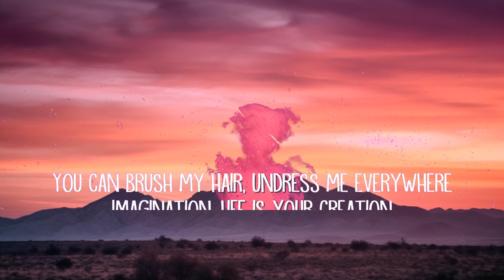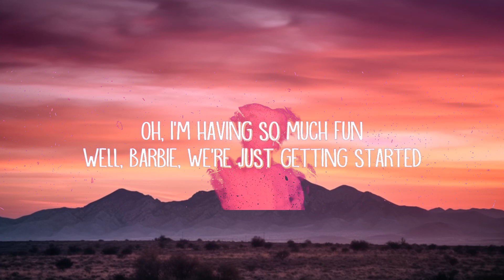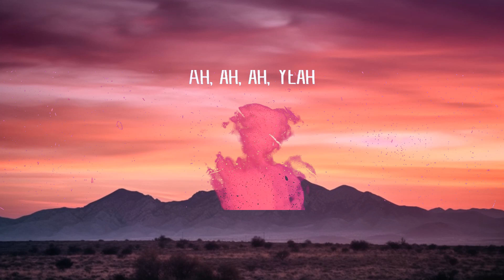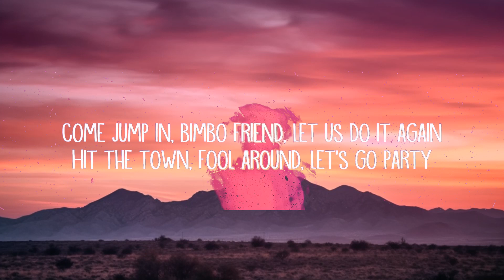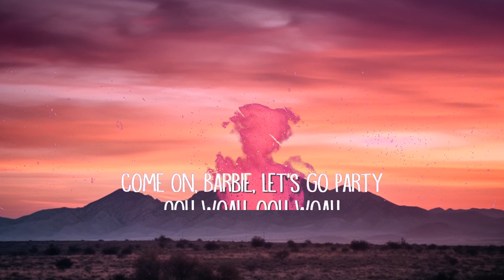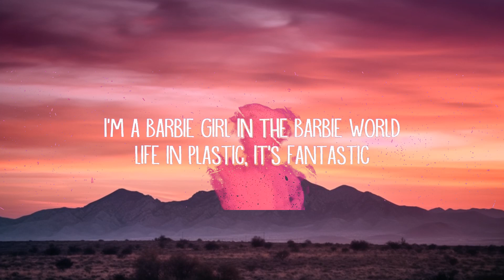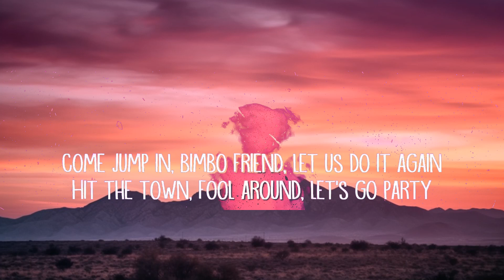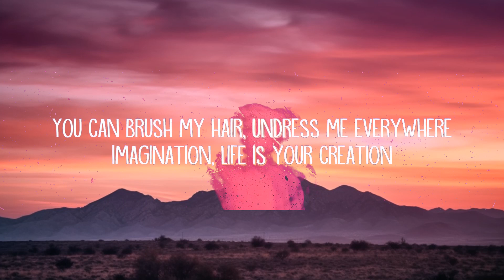Aqua - Barbie Girl (Lyrics) | 1hour Lyrics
Barbie Girl Lyrics:

Hiya, Barbie
Hi, Ken
You wanna go for a ride?
Sure, Ken
Jump in